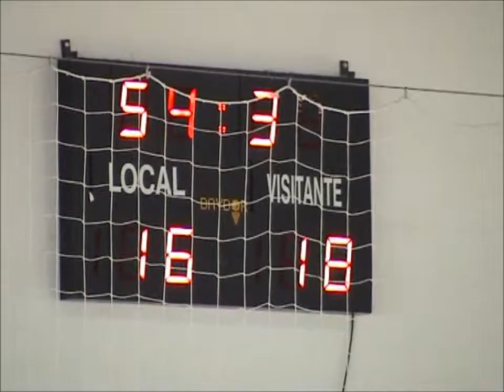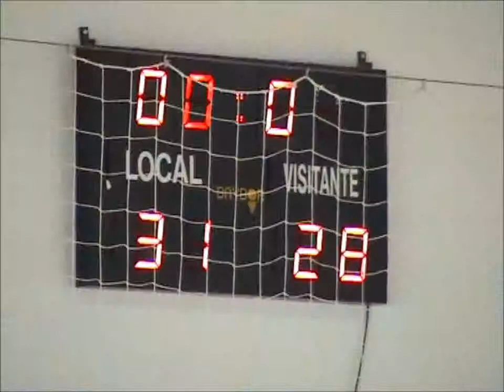10 FASE ASCENSO VINAROZ 2005. Pozuelo Vs Abaroa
Tras una gran temporada acudimos a Vinaroz a jugar la fase de ascenso. El primer partido lo jugamos contra Pozuelo. Pagamos la novatada de ser "primerizos" en estos eventos y perdimos por 61-51, pero hicimos un buen encuentro. Muy buenas sensaciones.